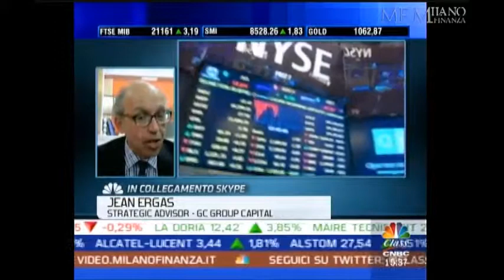Jean Ergas, December 15, 2015